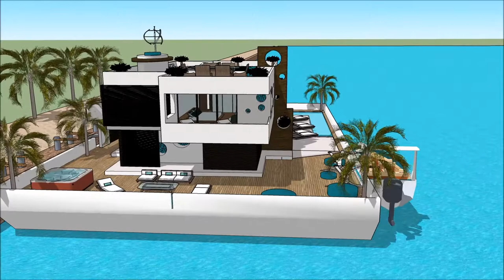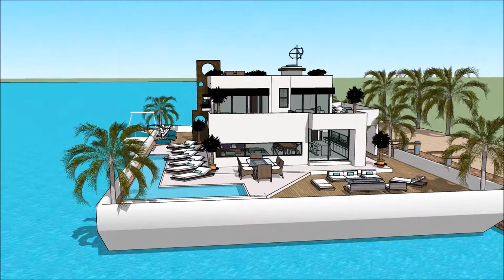husbåt i amsterdam husbåt husdrömmar husbåtar examensarbete hem i amerika arkitekt nyt hus nordisk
The floating house villa houseboatzania launching an innovative high-end luxury yacht floating house villa mansion home design potentially as a display of exhibition of husbåt i amsterdam husbåt husdrömmar  husbåtar examensarbete hem i amerika arkitekt nyt hus nordisk .

The collection of the Floating house villa houseboatzania concept husbåt i amsterdam husbåt husdrömmar  husbåtar examensarbete hem i amerika arkitekt nyt hus nordisk  consists of high luxury and architectural art pieces in minimalism combined with living on the waterfront of the harbour.

The floating house villa mansion yacht design has the basis to sustain living with high standards and contemporary structural husbåt i amsterdam husbåt husdrömmar  husbåtar examensarbete hem i amerika arkitekt nyt hus nordisk  with numerous of prospects for excessive living and celebrating the desire of life worldwide: